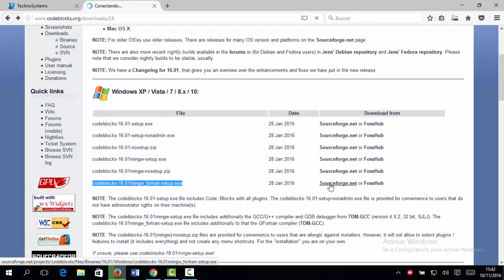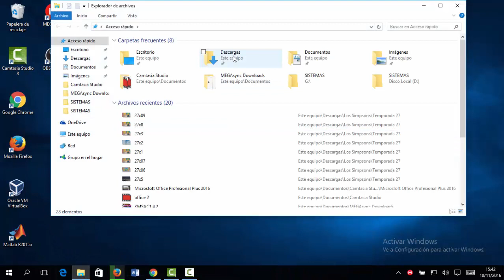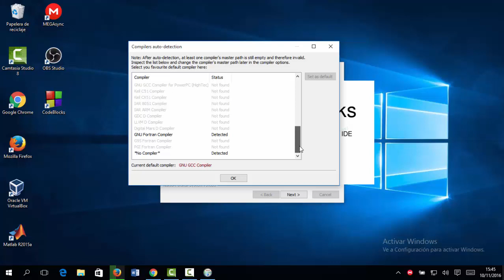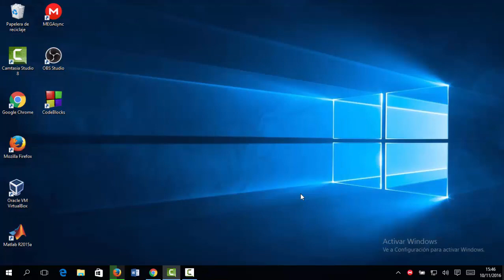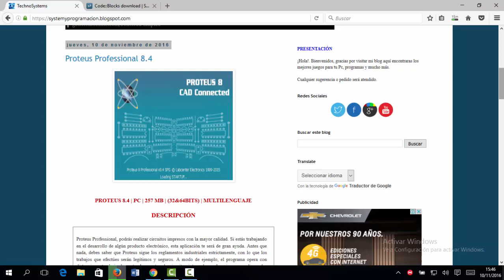Descargar e Instalar CodeBlocks IDE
💻 Curso: Administración de Servidores ↓↓ 👨‍💻

Descargar e Instalar la IDE Codeblocks un software muy bueno para programación, recomendado para escribir código.
In this video I am going to show How to Install Codeblocks IDE on Windows.